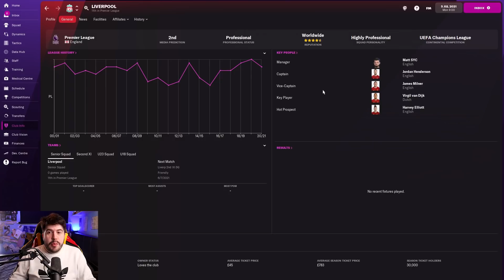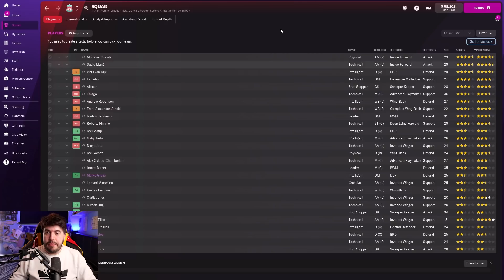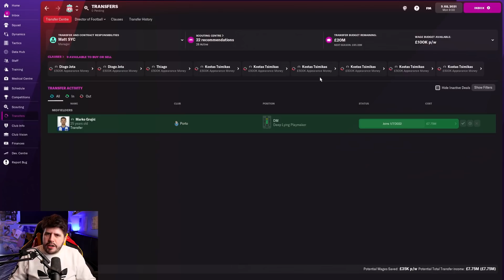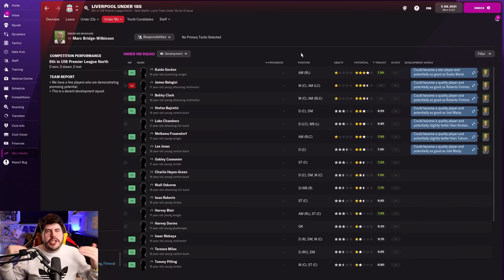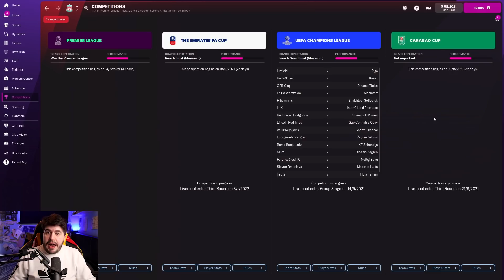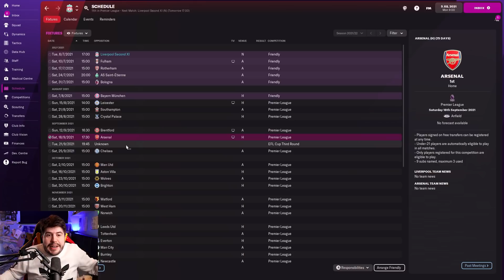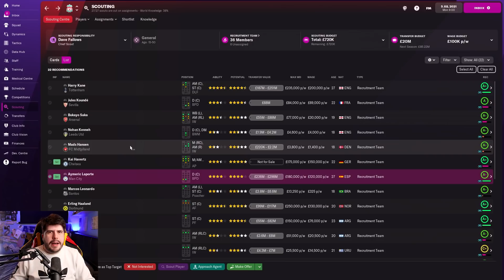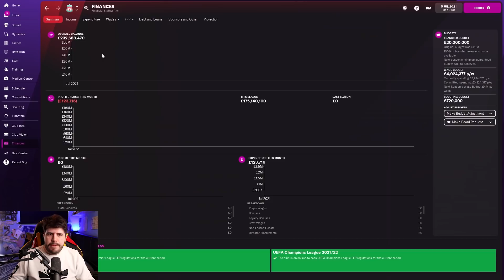Liverpool #1 IT BEGINS!! | Football Manager 2022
Football Manager 2022 lets play in which I aim to win as many trophies as i can with Liverpool before the full game is released!

Theme Song: Fighter - Loving Caliber

FAQ